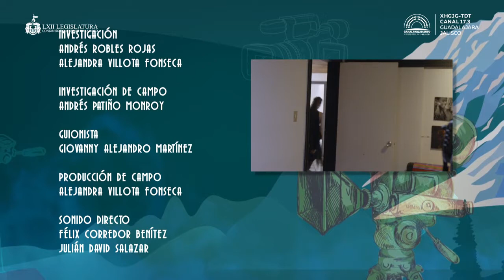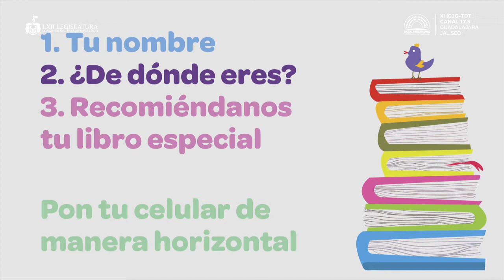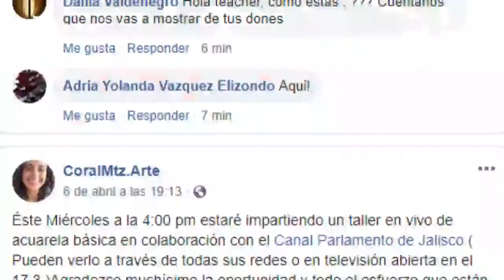ARTIPS EN VIVO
Programación Especial Canal Parlamento 08/04/2020